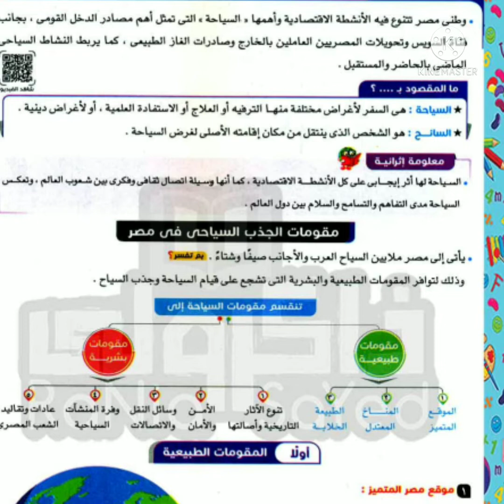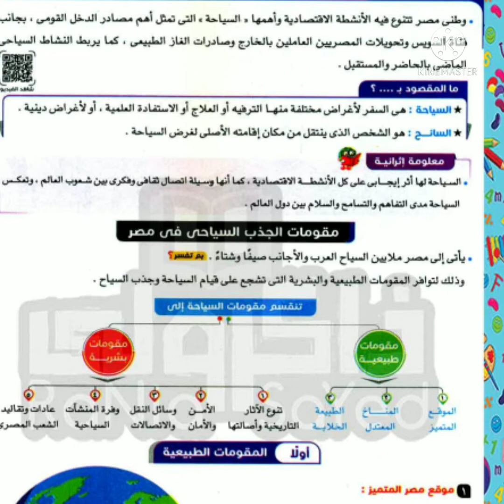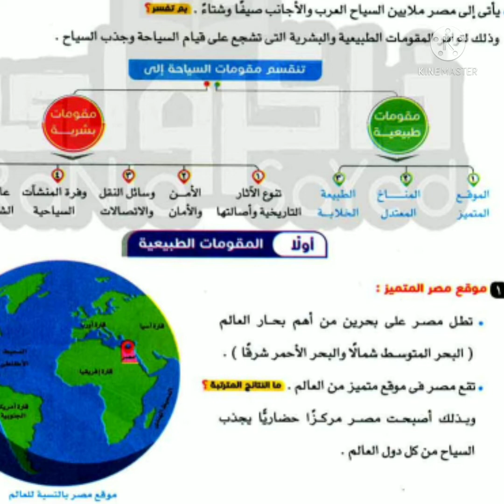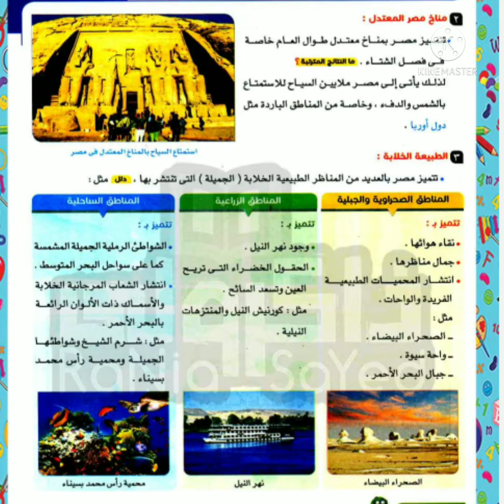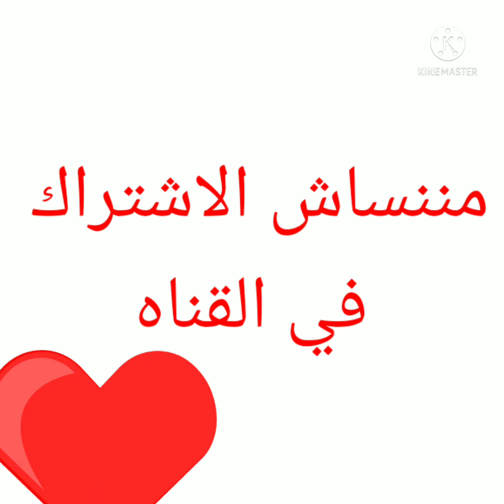الدرس الاول السياحة للصف الخامس الابتدائي الترم الثاني لمادة الدراسات الاجتماعيه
الدرس الاول السياحة للصف الخامس الابتدائي الترم الثاني